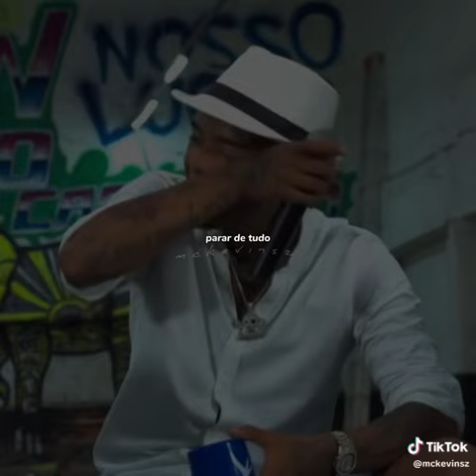Feliz aniversário ( MC Kevin 🖤 ) rei do funk. 01.sempre 👑